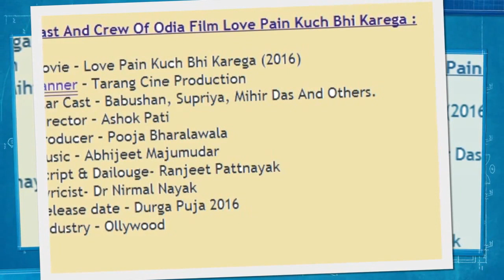ODIA LOVE PAIN KUCH V KAREGA Babusan and Niharika|| non official TRAILOR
ODIA NEW UPCOMING MOVIE – LOVE PAIN KUCH V KAREGA Babusan and Niharika

Love Pain Kuch V Karega Odia movie starring Babusan in the lead, Directed by Ashok Pati, Produced by Tarang Cine Productions which is going to release in Dussehra 2016.
Its 1st Movie of Niharika with Babusan. Hope newcomer will make a good onscreen chemistry with Babusaan.Newcomer actress Niharika will play with Babushan